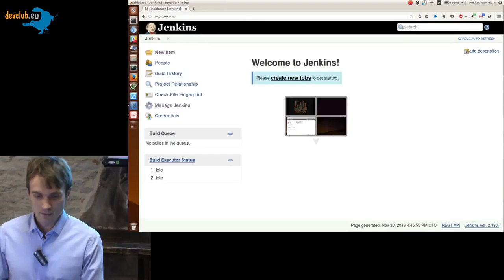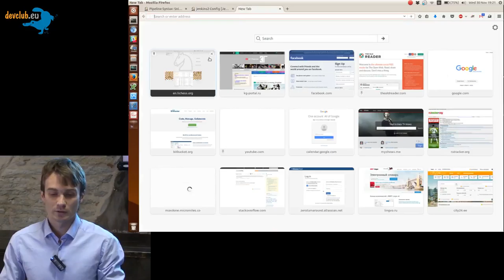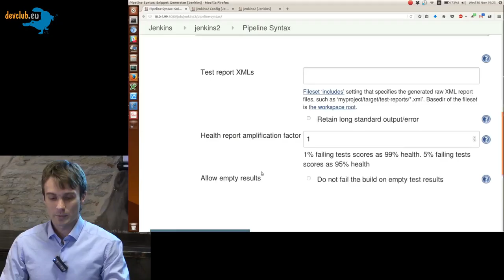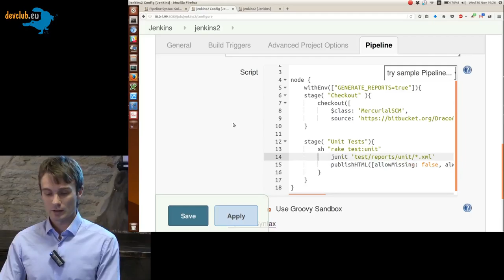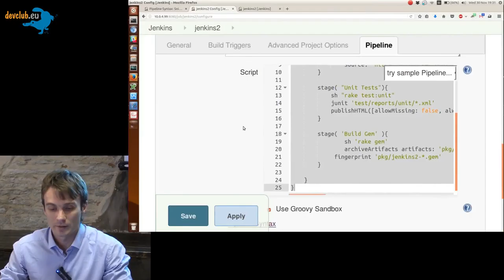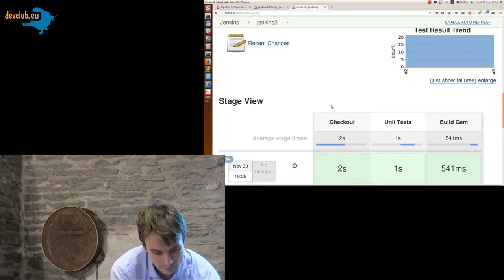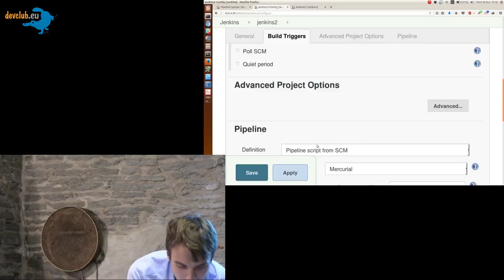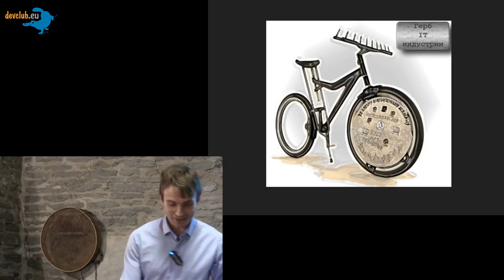2016.11.30 Юрий Тимошин - Jenkins pipeline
Jenkins — самый популярный OSS-сервер для непрерывной интеграции. Говорят, Pipeline — очень удобная штука в Jenkins. Узнаем мнение докладчика на этот счёт.